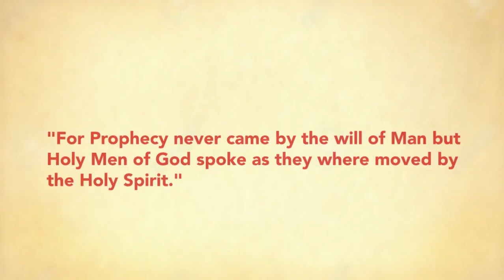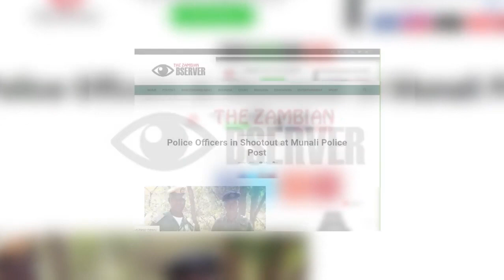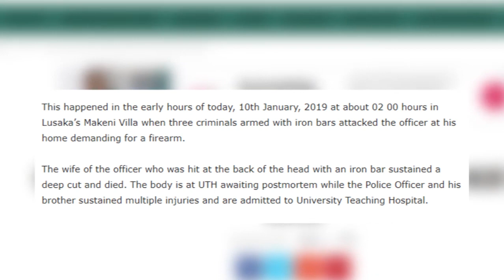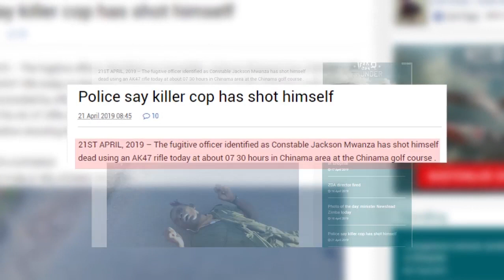PROPHECY CONFIRMATION FOR ZAMBIA POLICE ~ APOSTLE DR ELIJAH KOFI KING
To Support & Partner With Elijah Kofi King Ministries

ELIJAH KOFI KING
Ecobank Ghana Dollar Account 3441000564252
Swift Code ECOCGHACXXX

Apostle Dr Elijah Kofi King Is The Visioneer & Founder Of Fire Nation Arena Ministries  The Home Of Giant Solutions, For Giant Problems.
Fire Nation Is A Centre For Revival, Sound Word, Raw & Deep Global Forensic & Colossal Prophetic Ministrations With Undeniable Testimonies.

Donations & Ministry Partnership:
ELIJAH KOFI KING